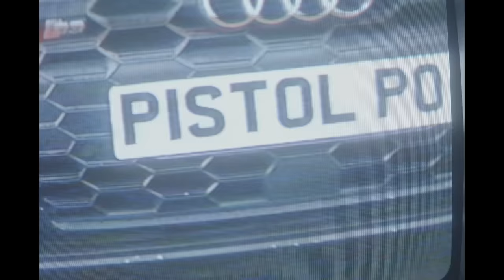Mazza L20 x RM x Pistol Po - Murdaside (Brum Mix) [Music Video] | GRM Daily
📲 FOLLOW: @grmdaily